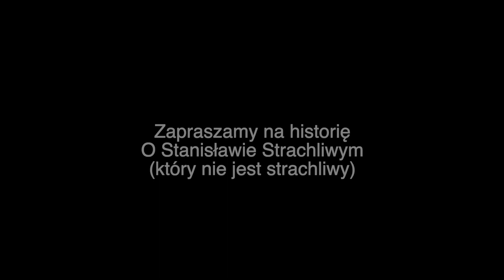Stanisław Strachliwy™️1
JAK BEDZIE 130 SUBUF TO ROBIE SPECJALA

Staś strachliwy jest trochę starchliwy film zrobiony z Tymkiem Kuczem link do kanału:
DOBRA OSZUKAŁEM WAS FILM W GRUDNIU :/:/:/
( ͡° ͜ʖ ͡°)( ͡° ͜ʖ ͡°)( ͡° ͜ʖ ͡°)( ͡° ͜ʖ ͡°)( ͡° ͜ʖ ͡°)( ͡° ͜ʖ ͡°)( ͡° ͜ʖ ͡°)( ͡° ͜ʖ ͡°)( ͡° ͜ʖ ͡°)( ͡° ͜ʖ ͡°)( ͡° ͜ʖ ͡°)( ͡° ͜ʖ ͡°)( ͡° ͜ʖ ͡°)( ͡° ͜ʖ ͡°)( ͡° ͜ʖ ͡°)( ͡° ͜ʖ ͡°)( ͡° ͜ʖ ͡°)( ͡° ͜ʖ ͡°)( ͡° ͜ʖ ͡°)( ͡° ͜ʖ ͡°)( ͡° ͜ʖ ͡°)( ͡° ͜ʖ ͡°)( ͡° ͜ʖ ͡°)( ͡° ͜ʖ ͡°)( ͡° ͜ʖ ͡°)( ͡° ͜ʖ ͡°)( ͡° ͜ʖ ͡°)( ͡° ͜ʖ ͡°)( ͡° ͜ʖ ͡°)( ͡° ͜ʖ ͡°)( ͡° ͜ʖ ͡°)( ͡° ͜ʖ ͡°)( ͡° ͜ʖ ͡°)( ͡° ͜ʖ ͡°)
                                               kup dowolny produkt i dostaniesz 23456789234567 zł
napierdzielajcie na komentarze to dostaniecie 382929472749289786 zł

(scam)

WTFFFFFFFFFFFFF